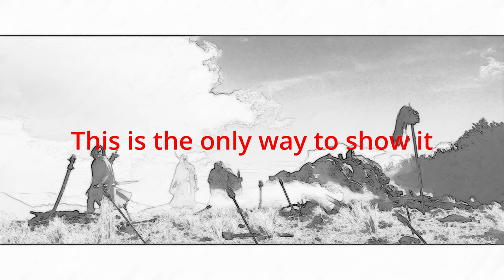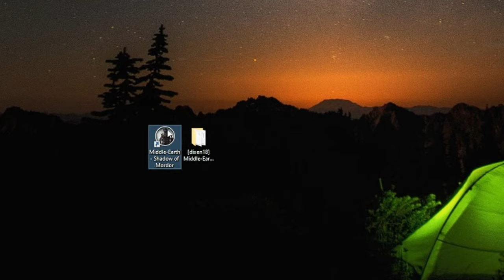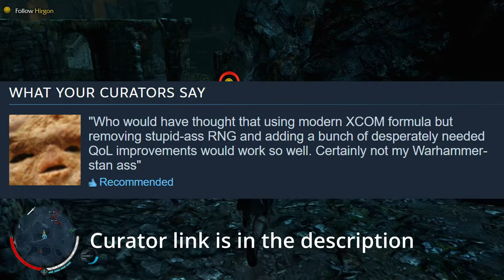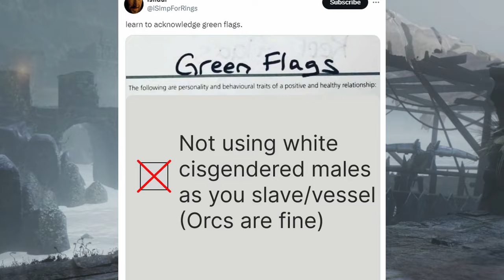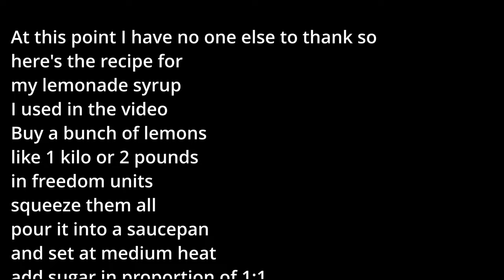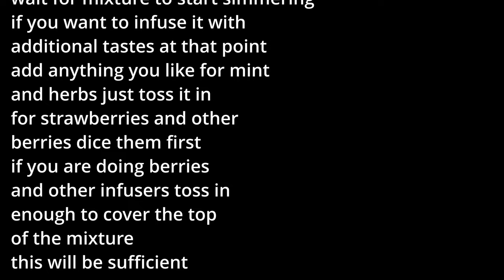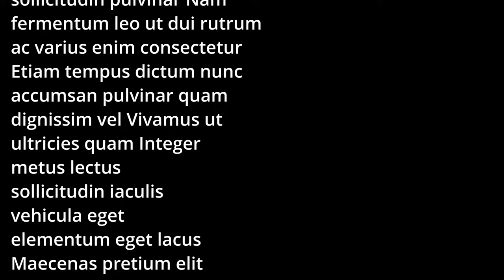Shadow of Mordor review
Today we are reviewing a game that poses such interesting questions like whether or not it's okay to enslave and use another race for the greater good, THE ANSWER MAY SURPRISE YOU

Chapters for my boys and girls with questionable moral code when it comes to orcs:
00:00 - Intro
01:08 - Running the game
01:24 - The Rant
03:16 - Gameplay
05:10 - My own orc doll house
07:05 - Art Direction
09:14 - Story (Spoilers)
24:52 - Main Story final thoughts
25:35 - DLCs (Lord of the hunt)
27:06 - DLCs (Bright Lord, SPOILERS)
28:36 - Conclusion
29:27 - Outro and lemonade syrup recipe
31:19 - Teaser

There was supposed to be a steam deck segment but I'm tired of it. The game works out of the box, just check it on Protondb next time, you don't need a reviewer to tell you that

Also if you have trouble hearing there's a car driving in reverse sound after the rant, indicating that this segment was a joke about huffing your own fumes, I hope you've read the description before writing that snarky comment of yours